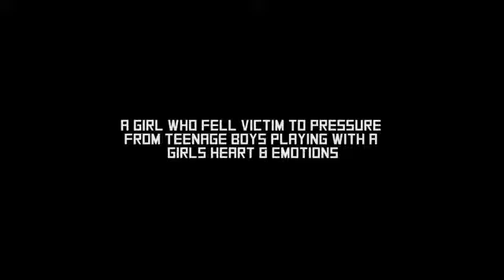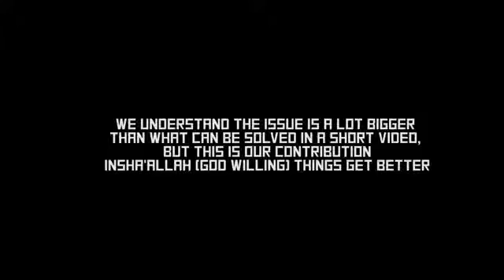Amanda Todd's Story Struggling, Bullying, Suicide, Self Harm